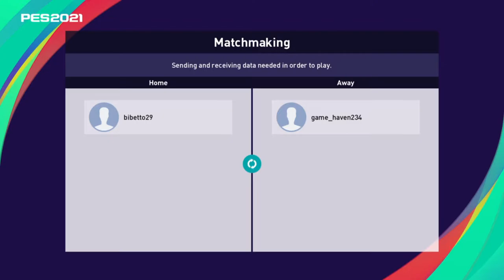PES 2021: 4-1-4-1 Formation With Juventus Is So Good. My Opponent Got Frustrated And Fouled Me.😂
In this match, I went back to my old formation, 4-1-4-1 for the first time in PES 2021. My opponent probably couldn't handle it and fouled me each time I was on the ball. Check it.